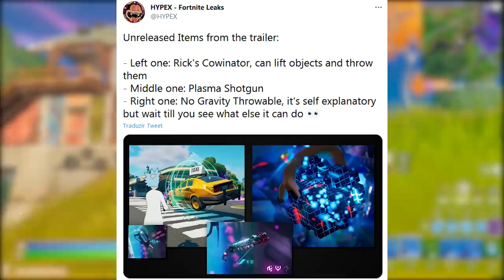FORTNITE - RECOMPENSAS SECRETAS e HATERS PASSE DE BATALHA?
Fala gurizada, nesse vídeo comento sobre hate do Passe de batalha da temporada 7 do Fortnite Battle Royale, skins aprovadas, recompensas secretas e mais. Espero que gostem :)

Programa para editar: Adobe Premiere